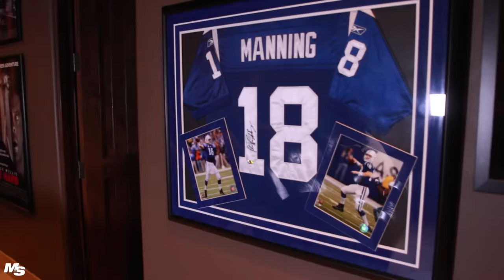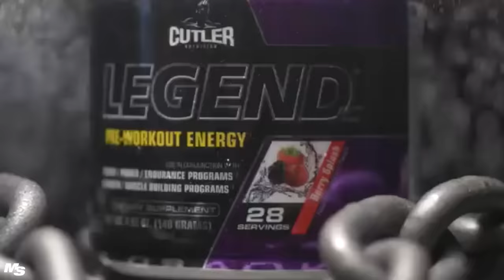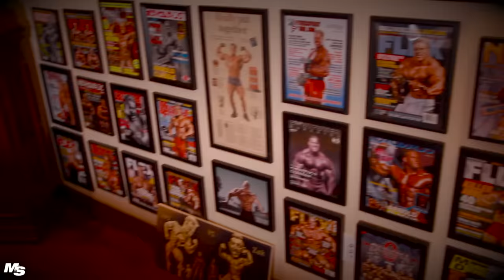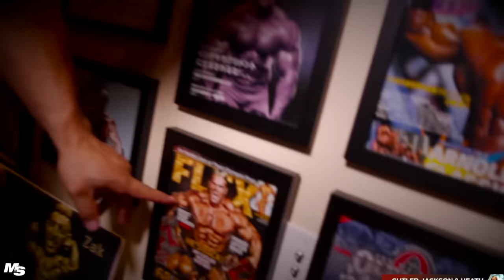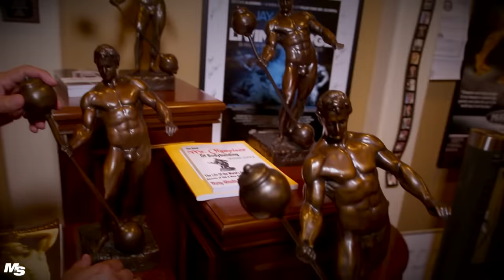Inside Jay Cutler's House in Las Vegas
During the 2015 Olympia Jay Cutler invited the M&S Team to take an exclusive tour of his beautiful home in Las Vegas. Watch as 4X Mr. Olympia shows some of the benefits of being a champion bodybuilder.